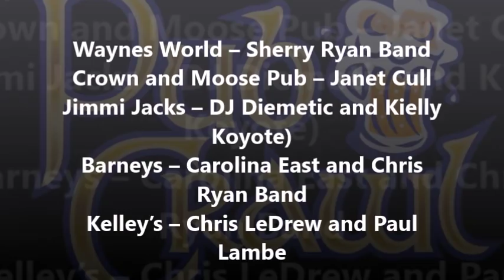SFEST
Mayor Barry Manuel announces the lineup for this year's 2019 Kelly Ford Exploits Valley Salmon Festival.